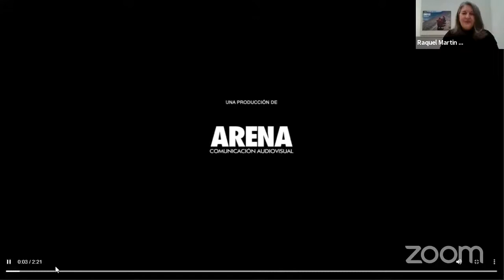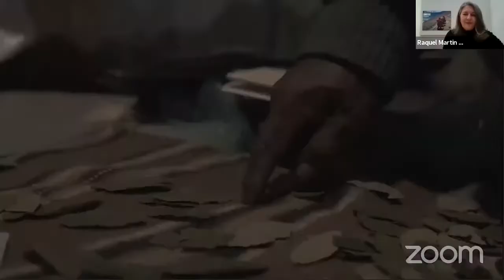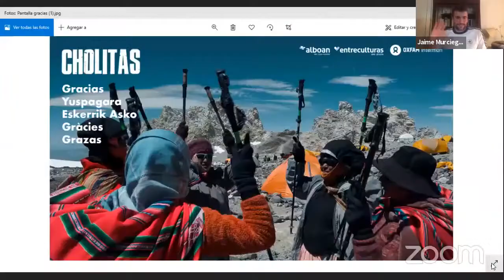Cinefórum con las protagonistas de "CHOLITAS"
Debate con las protagonistas y director de la película "Cholitas", candidata al Goya al mejor Documental.

Protagonistas de la película: Cecilia, Elena, Lidia, Liita y Dora
​Director: Jaime Murciego.
*Este debate tuvo lugar el 17 de diciembre a las 19.00 h.

Debate organizado en conjunto por Alboan ), Entreculturas ) y Oxfam Intermón ), que también apoyaron la realización de esta película.